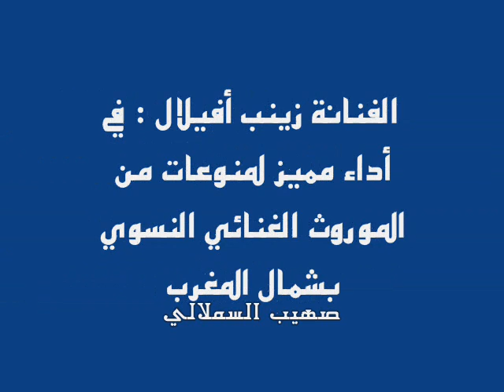الفنانة زينب أفيلال : في أداء مميز لمنوعات من الموروث الغنائي النسوي بشمال المغرب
جوق محمد العربي التمسماني
برئاسة الفنان محمد الأمين الأكرمي
في المهرجان العاشر لأندلسيات الصويرة 2013